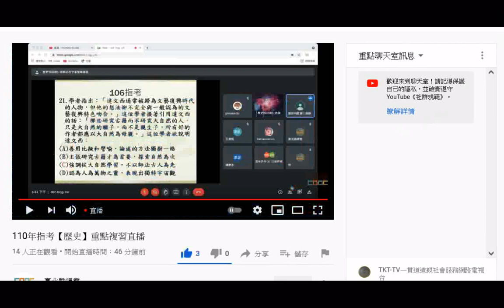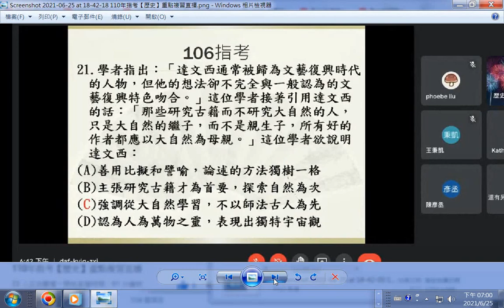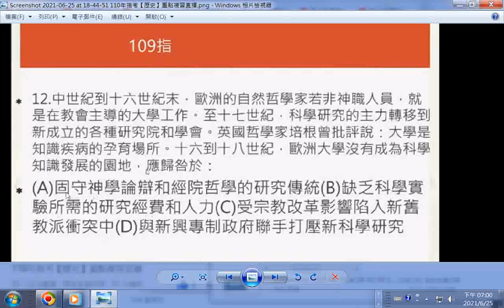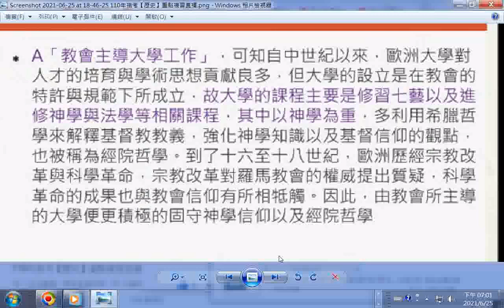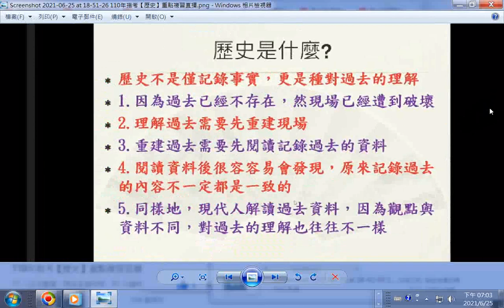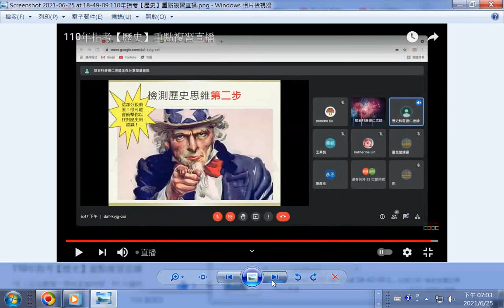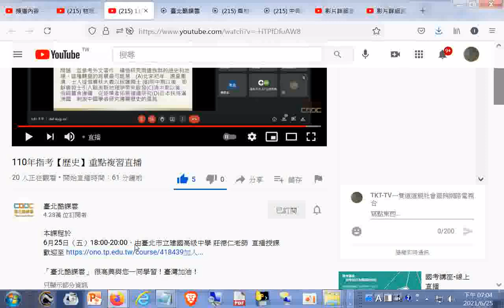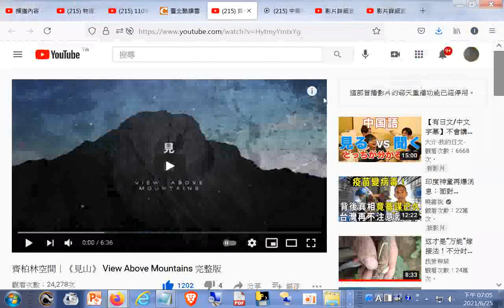截圖_110年指考【歷史】重點複習直播20210625由臺北市立建國高級中學 莊德仁老師 直播授課+_莎士比亞的名言佳句,莎士比亞名言錄_html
閩南語讀經影片合輯